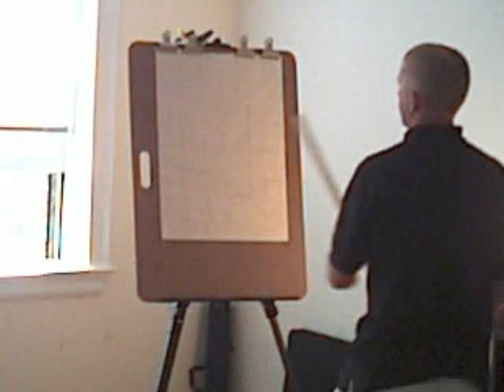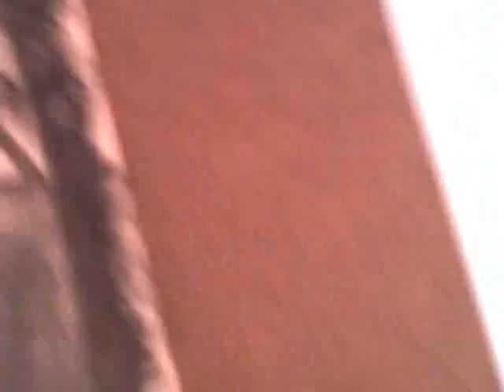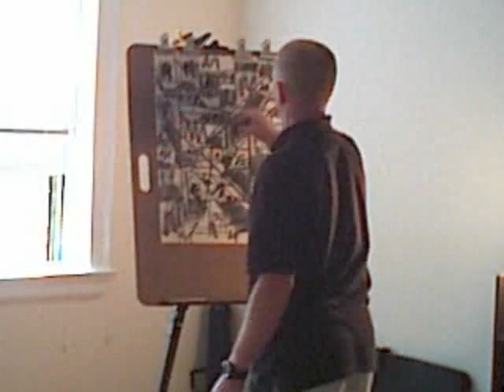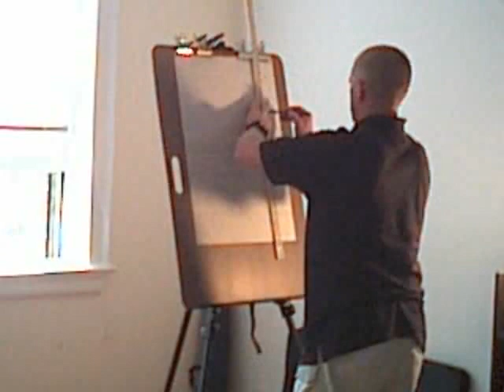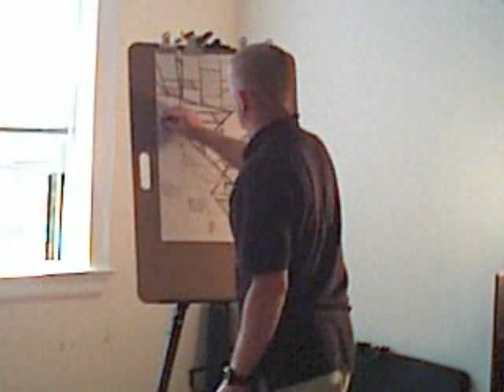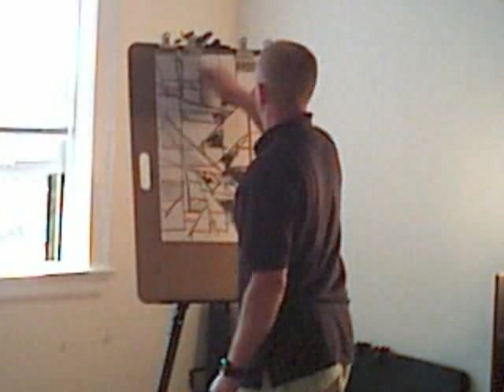Norfolk Sketch 2005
In 2005 the light was perfect in the 3rd floor apartment we held. As the spartan pad produced some interesting visual effects in the Mayberry Techno tradition.  OgFOMK ArTS Studio Norfolk presents the Artist Velvit Reverend Al sketching boustrophedon with a time-laps camera. Music is provided with permission by Nabbee Swift (AKA No Joke G.).